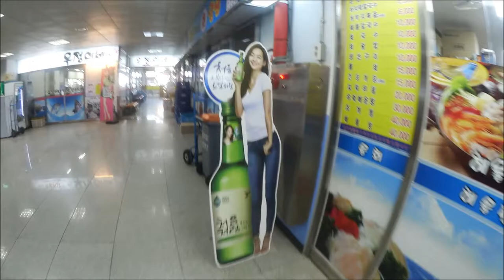Stan's Vlog #12 - Eating Live Octopus!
The squad went out for fresh seafood. Tried live octopus for the first time. Nomnom!

Captions are added where necessary.